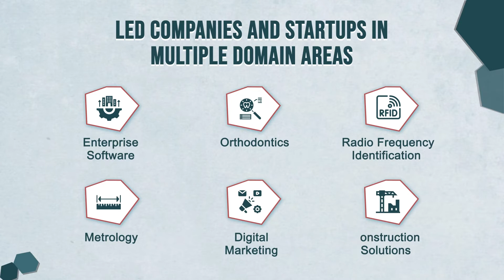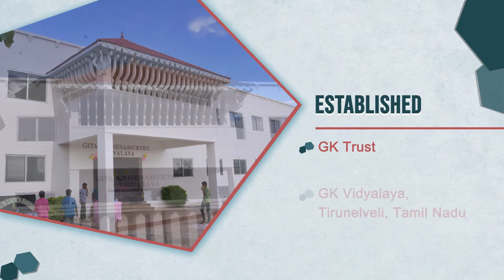Dr. Venkat Krishnamurthy's life and journey - IITK Distinguished Alumnus 2023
Celebrating the journey of Dr. Venkat Krishnamurthy (BT/CSE/1992), President and Co-Founder of Alignable, Inc. Being at the forefront of the technology driven global digitization, he has had an illustrious career and has led multiple organizations and startups in a varies number of domains to their success.